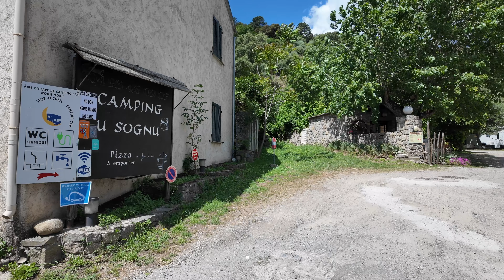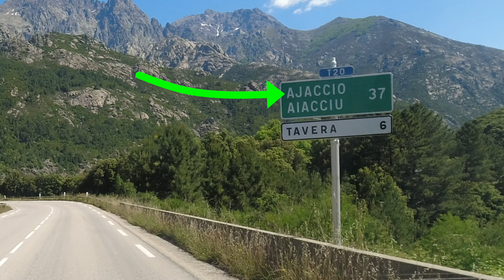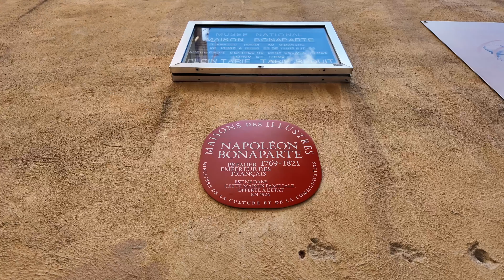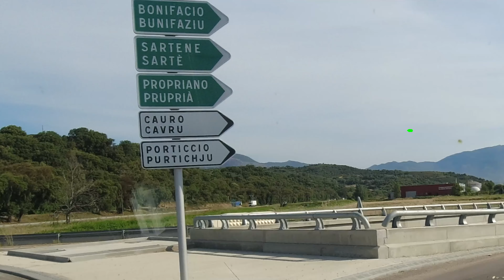France Motorhome Road Trip - we take the Ferry to Corsica - Was it worth it? OH YES 😎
A Motorhome road trip to France in the spring of 2024

Hi we are Rod and Sue - This video is of the 3rd and 4th weeks of a 6 week tour we did to France in the spring of 2024, in this video we catch the ferry to Corsica

Our Motorhome (Campi) is a 2016 Burstner T660 which we purchased in 2018

Cameras Used on this trip were a DJI Pocket 3, Osmo Action, Insta 360 X2, Insta Go 3, and a Hover X1 (which didn’t get used much because of the wind)

Editing was done with Final Cut on a MacBook

Music used is from Uppbeat

if you were to take out a subscription to Uppbeat via this link I think we get a free month added to our subscripton